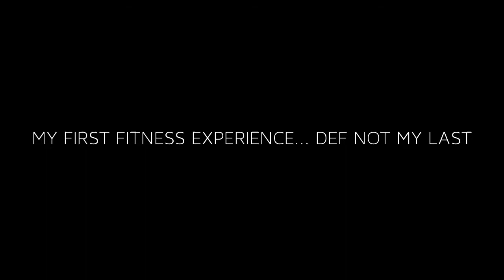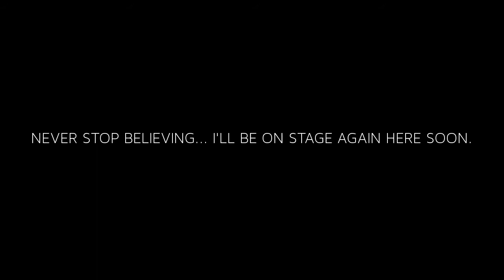Branch Warren 2014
First Fitness Experience. I had a blast. Can't wait to do it again.

BEING YOU NEVER FELT BETTER!!!